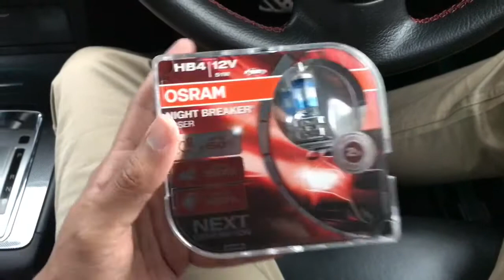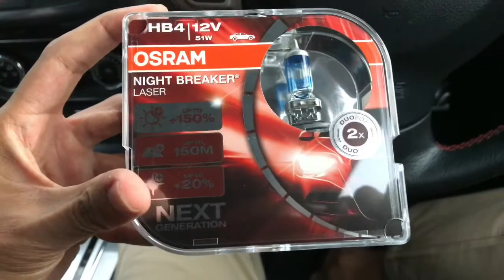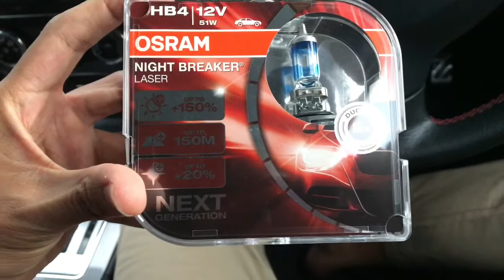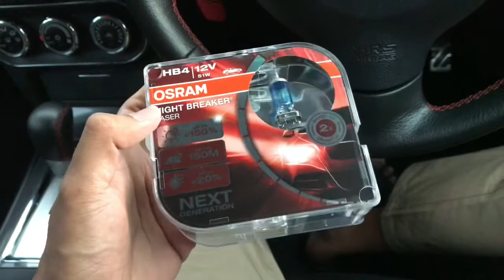Tukar Bulb Headlamp Mitsubishi Lancer | OSRAM Night Breaker Laser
Lampu original korang tak terang? Kena pakai high beam? Ini la penyelesaiannya guys.

TERANG! JAUH! TAK SILAU! TAK KENA SAMAN!

InsyaAllah banyak lagi content-content menarik akan datang.